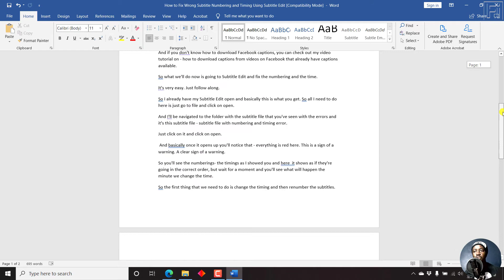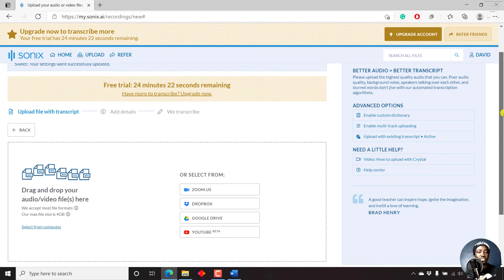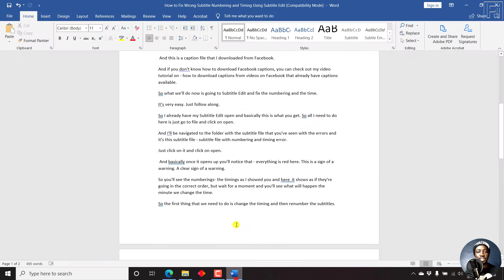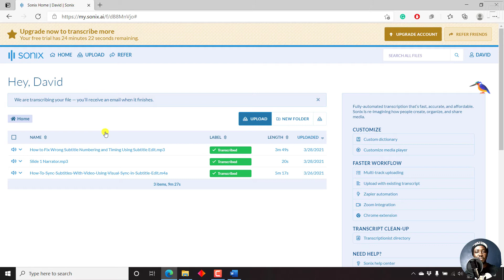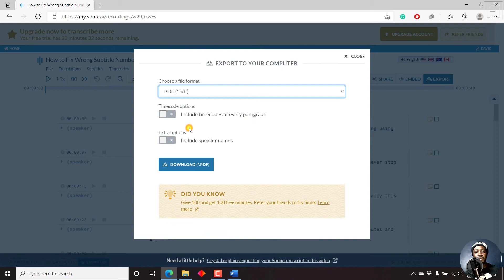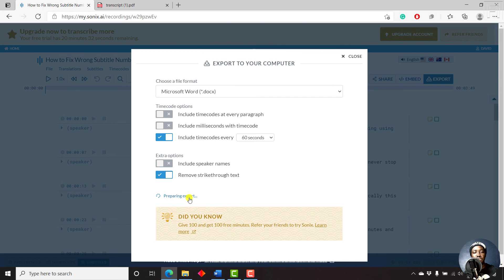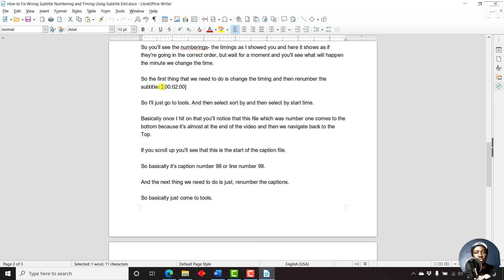How to Automatically Add Timestamps or Timecodes to a Transcript Using Sonix AI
In this video, I'll show you how to automatically add timestamps or time codes to your transcript using Sonix.ai. Try Sonix

Requirements:
- Have an error-free transcript ready.
- Corresponding Audio or Video